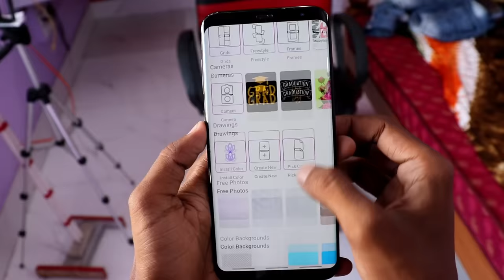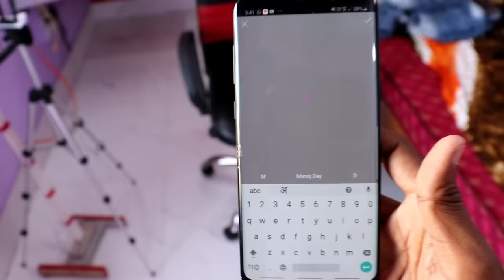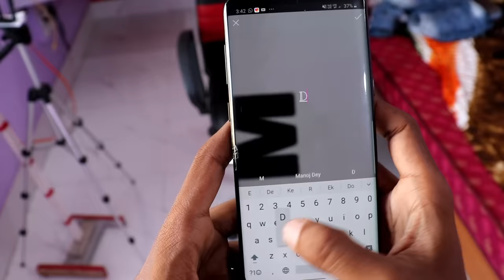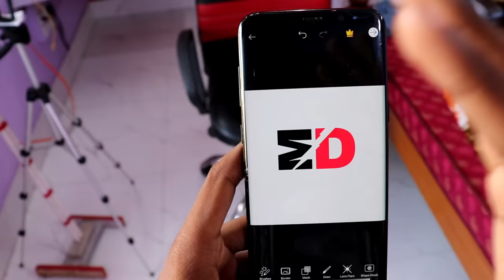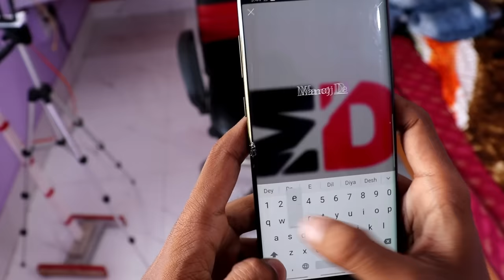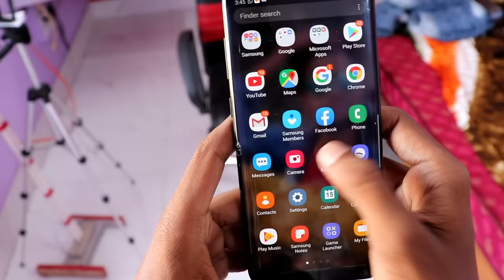How To Make Professional Logo For Your Youtube Channel || Only 5 Mins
Hello dosto aaj ki is video pe main aplogo bataunga ki aap kaise sirf 5 mins me apne yutube channel ke liye logo bana sakte hai .

MY GEARS :-

2nd Camera Canon 90D
50MM LENS
CAMERA TRIPOD